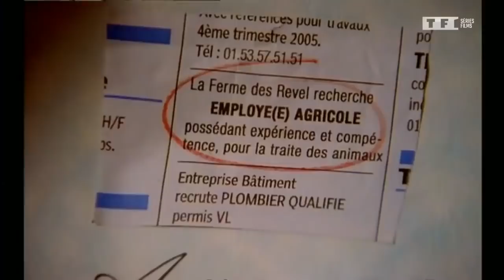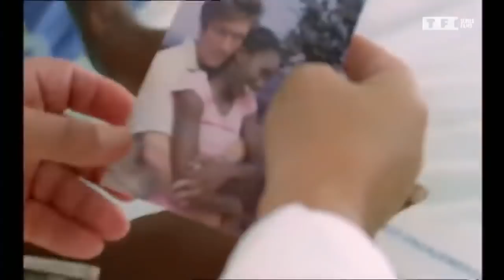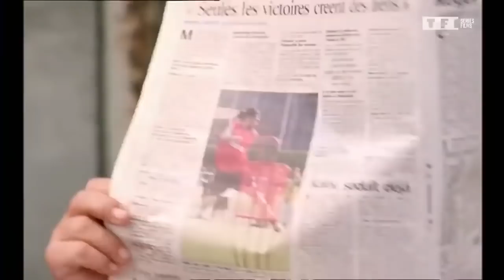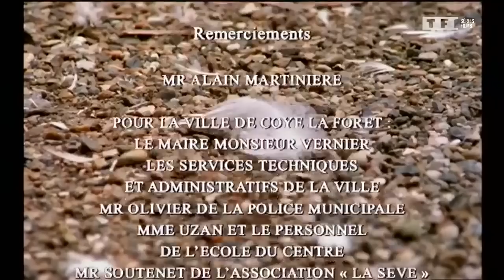Joséphine, ange gardien - La couleur de l'amour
Joséphine revient pour une nouvelle mission, ouvrir les yeux à Thomas sur la façon dont sa mère et ses amis traitent Aminata, la femme qu'il va épouser.